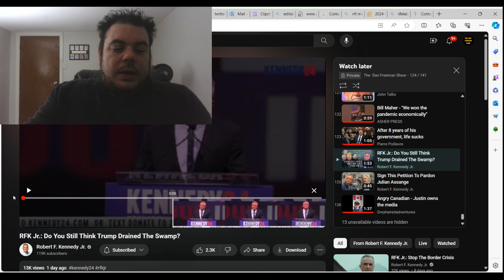RFK Jr TAKES AIM At Donald Trump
In this compelling video, Robert F. Kennedy Jr. boldly addresses and critiques Donald Trump, shedding light on key political and social issues. With articulate rhetoric and well-researched arguments, RFK Jr. dissects Trump's policies, actions, and impact on society, offering a nuanced perspective on the challenges facing the nation.

Through a lens of social justice and environmental advocacy, RFK Jr. highlights the intersections between politics, public health, and environmental stewardship, emphasizing the importance of leadership grounded in science, compassion, and equity.

Join us as we delve into RFK Jr.'s impassioned critique of Donald Trump's presidency, exploring the implications for democracy, human rights, and the future of our planet. Gain insight into the complexities of contemporary political discourse and the urgent need for informed, principled leadership in today's world.